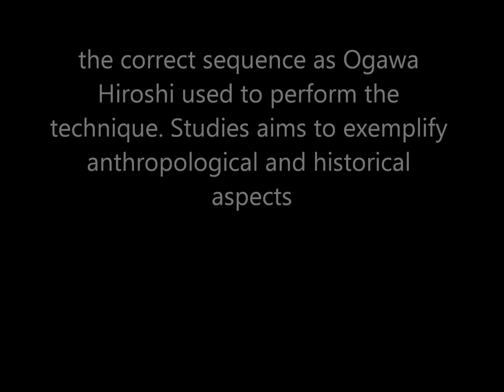Ogawa Ryu - Eriberto Sepulveda - Argentina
in Argentina - Traininig moments